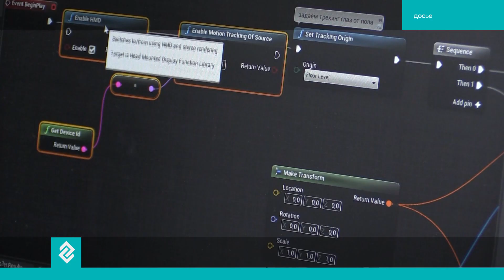Во Владимире впервые вручили медали "Педагогическая слава Земли Владимирской"